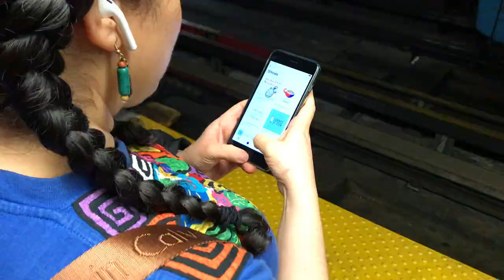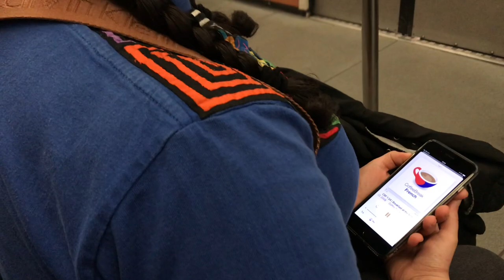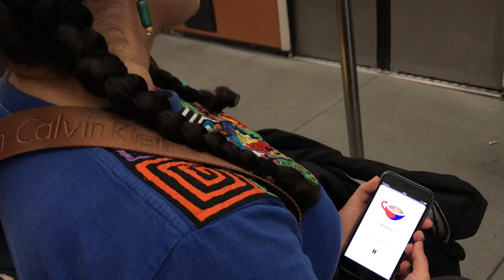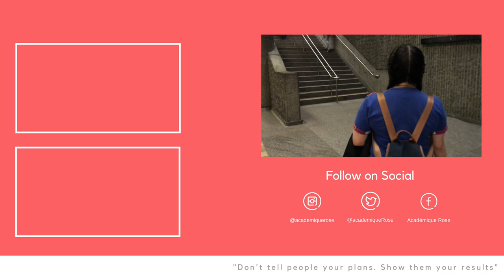Commute with me | Top 5 Podcast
Hello smart people!

This video started out as a Top 5 Podcasts for commuting but it turns out that what we filmed allows you to commute with me in MTL so check it out if you want podcast recommendations and a look at what the metro in Montreal looks like 😜

🎥 🎥 🎥 🎥  🎥 🎥 🎥 🎥 🎥 🎥    *Tech*   🎥 🎥 🎥 🎥 🎥🎥 🎥 🎥 🎥 🎥 🎥 🎥

🎵🎶🎵🎶🎵🎶🎵🎶🎵🎶 *Music In this PhD Vlog* 🎵🎶🎵🎶🎵🎶🎵🎶🎵🎶🎵

TRG Banks - Lost in Russia